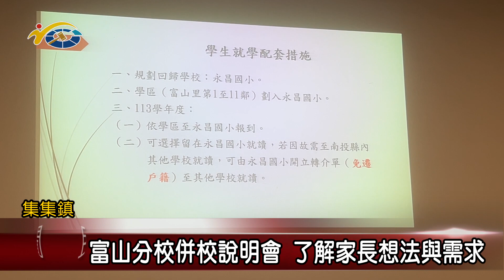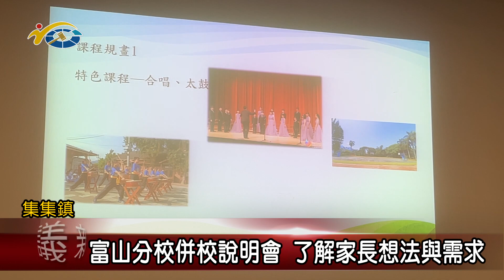富山分校併校說明會 了解家長想法與需求 議員黃春麟到場參加說明會